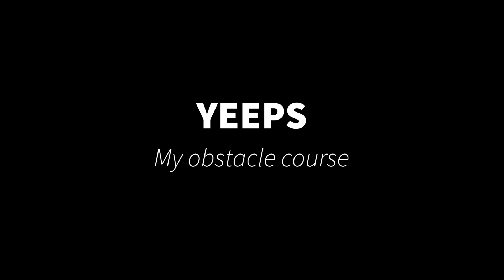YEEPS! My obstacle course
🏃‍♂️ My Custom Obstacle Course
Join me as I show off the epic obstacle course I built in YEEPS! This course is full of tricky jumps, tight squeezes, and fun surprises that will test your skills. Can you make it through without getting stuck? Watch to see how I designed each part of the course!

🛠️ Building Fun
Creating this obstacle course was a blast! I’ll take you through how I built it and what inspired some of the crazy challenges. It’s all about creativity and having fun with the tools YEEPS gives you!

🎮 Best Moments
Check out the most exciting, intense, and funny moments as I tackle my own obstacle course. You won’t want to miss the epic fails and wins!

👇 Talk to Me:
Have you ever built an obstacle course in YEEPS? Tell me about your best designs in the comments!
What other VR games should I play next?

Thanks for joining me on my obstacle course adventure in YEEPS! Come back soon for more awesome gameplay, cool challenges, and fun times as I keep exploring the world of VR gaming!